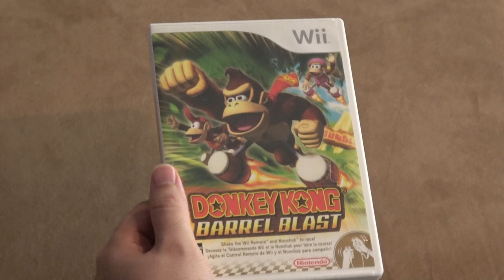VIDEO FEVER Episode 3 - DK Bongos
The ship's navigation controls have been eaten! With the ship plummeting towards the Earth, our heroes enjoy one last video game to calm their nerves.